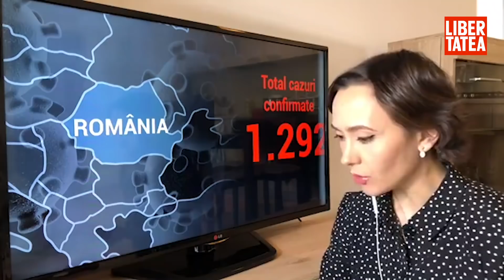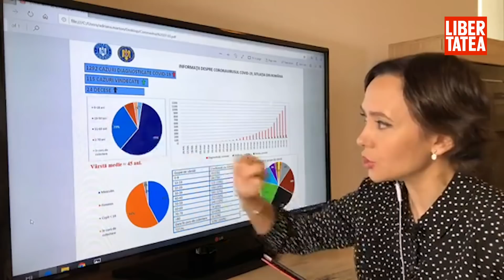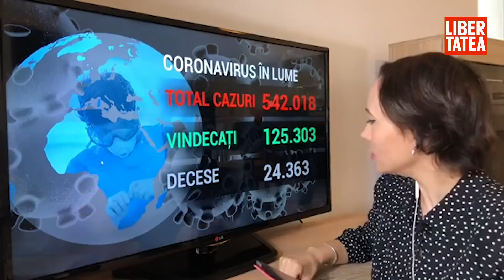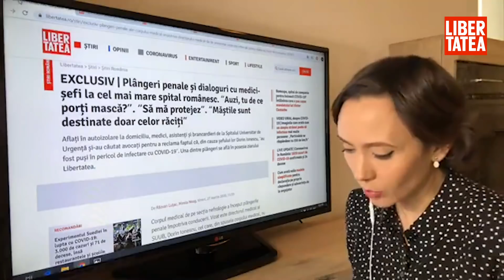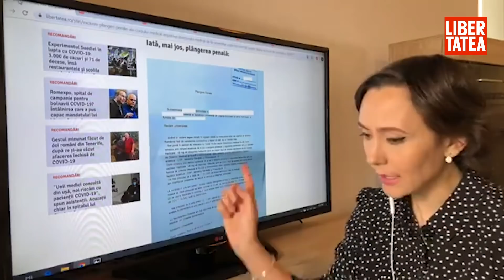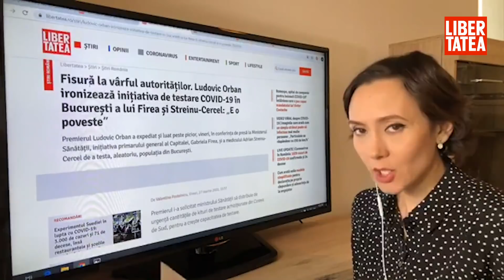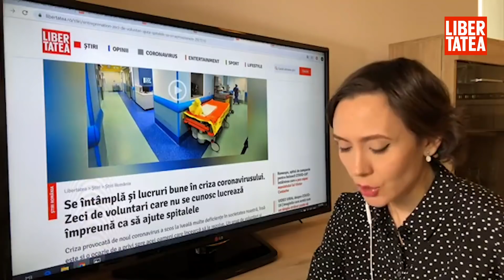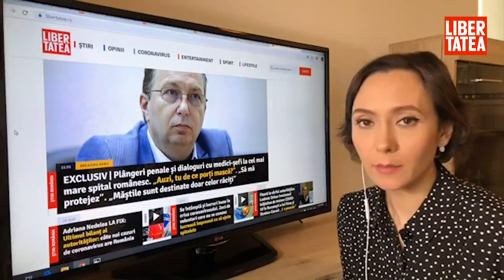Până astăzi, pe teritoriul României, au fost confirmate 1.292 de cazuri de persoane infectate